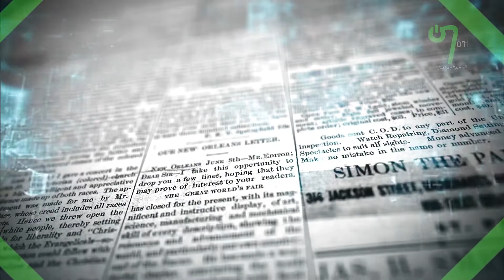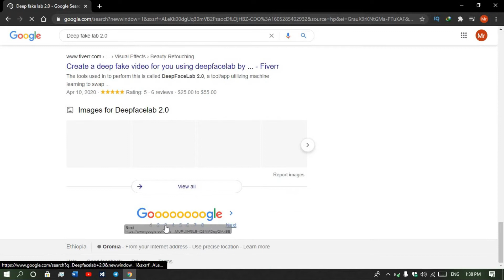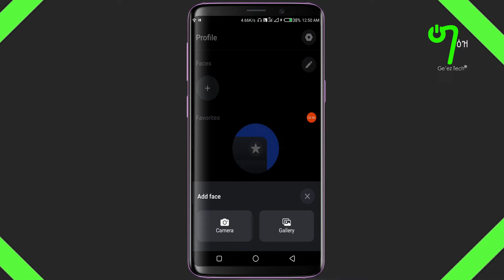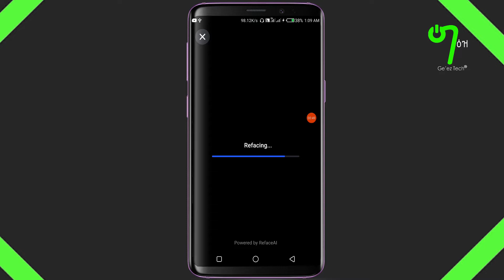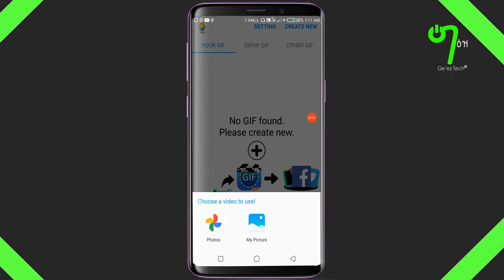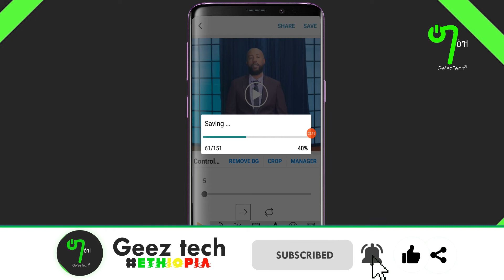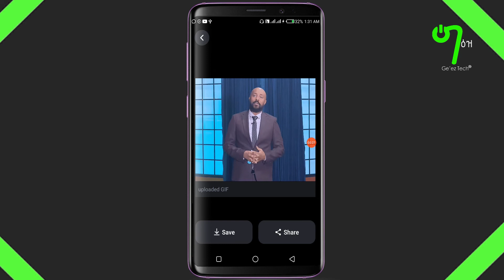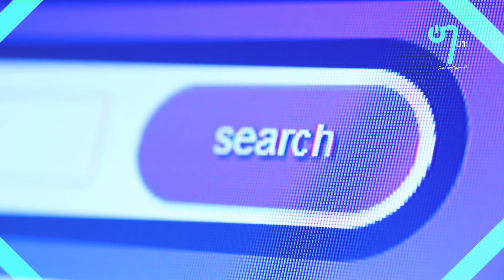🟢የፈለግነው ቪዲዮ ላይ ያለን ፊት የሚቀይር አስገራሚ አፕ | DeepFake | Amharic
👇👇👇Click "SHOW MORE" below To See Descriptions👇👇👇

On This Video You will see:
           How to Change Any Face of Video Using Android App, Also we will See about Deep Fake Technology.

Links

Don't Trust ANYTHING You See - Deepfakes Explained
Deep Fakes: How They’re Made And How They Can Be Detected
How to Make Deepfake with DeepFaceLab 2020
DeepFakes Explained
How to Make Deepfake in Amharic
What is Deepfake in Amhraic
Deep Fake in Ethiopia
How to Change Face on Video in Amharic

🎥Video Chapter🎥
00:00 Intro
01:09 What is DeepFake?
02:16 How to Detect DeepFake?
02:47 How to Make DeepFake?
14:36 Let's Check Some More
16:19 Outro